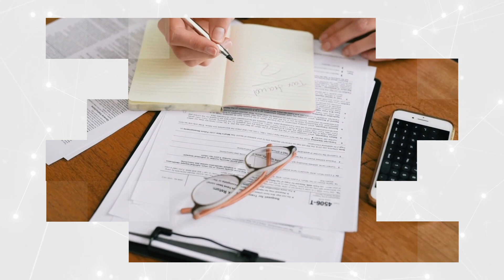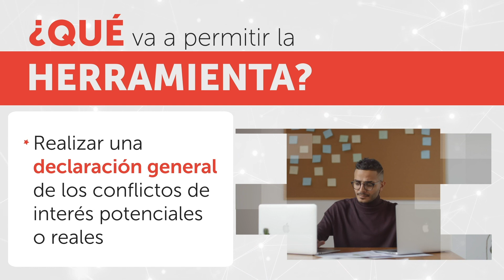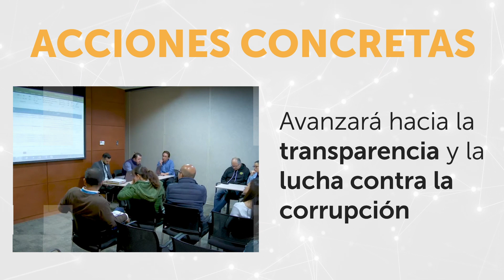¿Ya conoces el Módulo Conflicto de Intereses?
Gracias al reporte de todos los vinculados de la Administración Distrital en este módulo, podremos establecer acciones y tomar decisiones frente a los posibles impedimentos que el Talento Humano pueda presentar. Esta es otra de nuestras apuestas por reforzar la probidad y transparencia dentro del Distrito y luchar contra la corrupción.